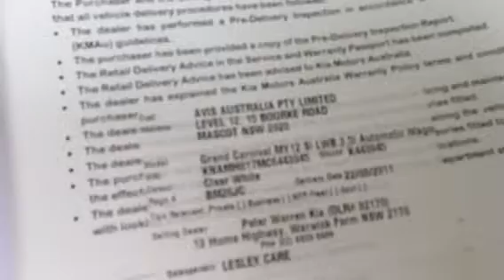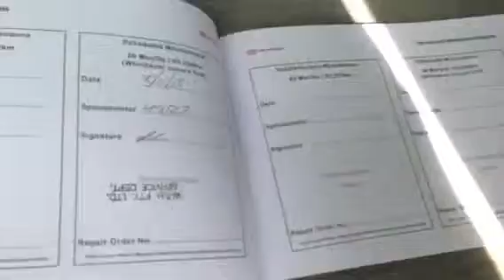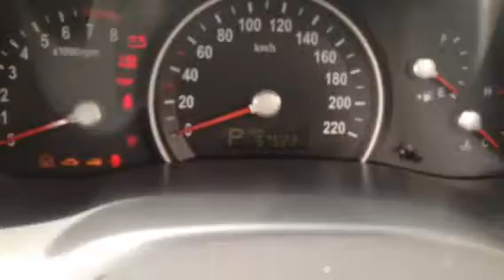Grand carnival - Alex